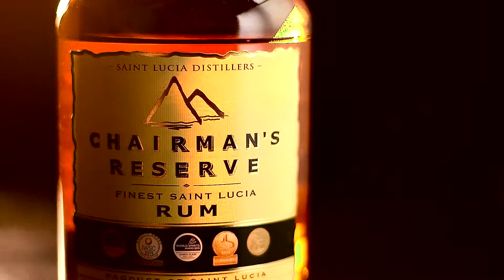Chairman's Reserve Rum Television Commercial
The emerging drinker (18-35) was choosing Chairman’s Reserve less and less in comparison to other alcohols with much more 21st Century, Millennial focused branding and exciting, aspirational brand engagement, sponsorships and promotions. Accela was approached to update the brand thrust of Chairman’s Reserve for a new age. Our Research Department did one of the most exciting blind rum taste tests and perception exercises which immediately identified Chairman’s USP as its superior and distinctive taste. This enabled our agency to go bold with a very edgy campaign that had all the under 40 members buzzing with excitement.

We wanted to assert that there was something unique, deep, intriguing, sexy about those who deliberately choose rum over all other types of alcohol. Something a little more rootsy and rebellious. It is what makes them an interesting, exciting, creative, adventurous person. Most of all we wanted to assert that choosing Chairman’s shows you have good taste. This direction was not guesswork. It was based on evidence from our research and the brand’s track record of stellar International Taste Test wins.